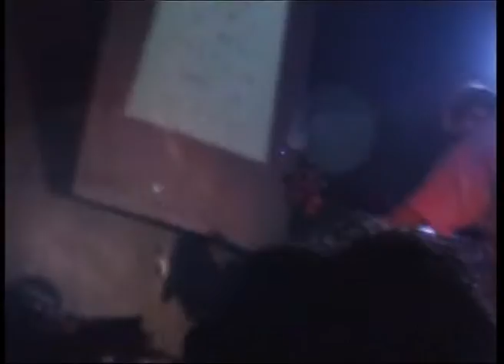HUB 2 - Live session in London in 1998 with Tom Jenkinson (aka Squarepusher)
Live session recorded with a miniDV camera in a jazz club in London in 1997 or 1998

Steve Arguelles - Drums
Mick Beck - Sax
Req1 - DJ
Tom Jenkinson - Bass
Dr Bone - Trombone/Vox
Andy Jenkinson - Keys
Andy Diagram - Trumpet

An excerpt of this live was released in 2002.